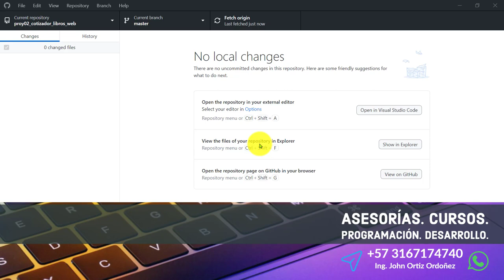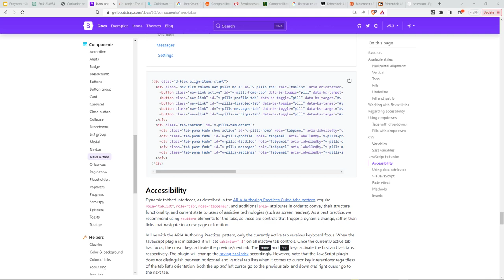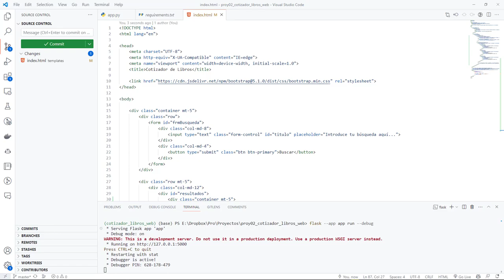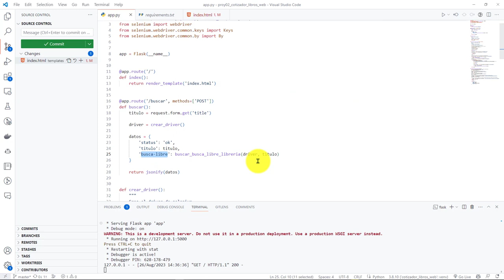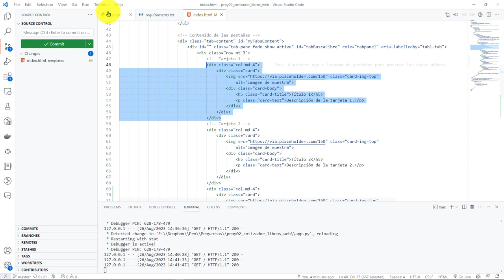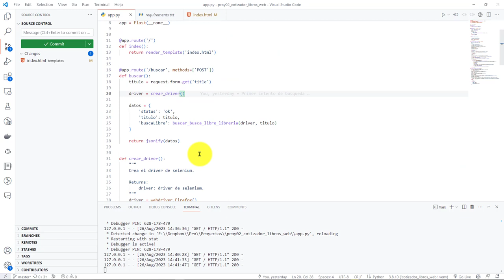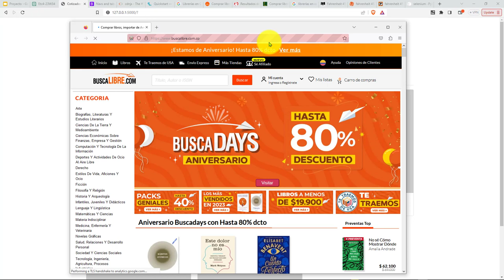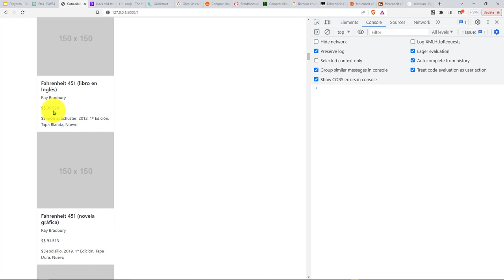52: PROYECTO 2 Primer Intento Presentación Resultados Búsqueda en Tarjetas Componente Tipo Pestaña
52: PROYECTO 2 Primer Intento de Presentación de Resultados de Búsqueda en Tarjetas Sobre un Componente Tipo Pestaña.